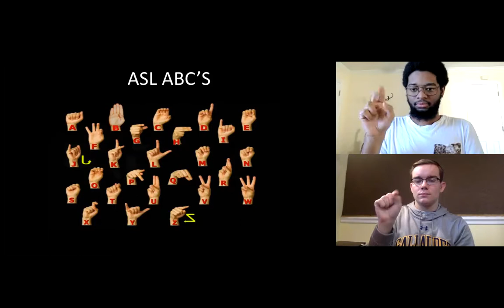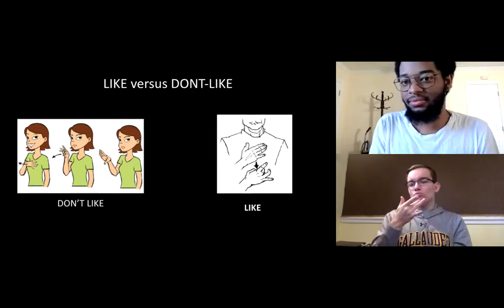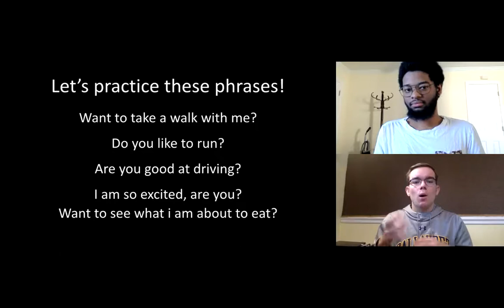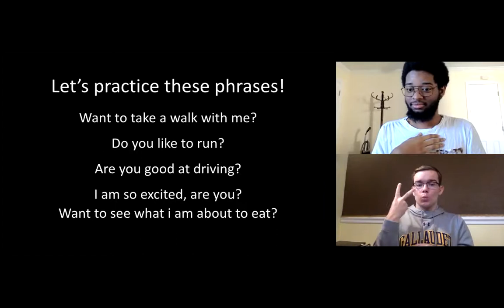11.20.2020 CIQM_ASL Presentation-B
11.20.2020 CIQM_ASL Presentation-B: Expressing emotions